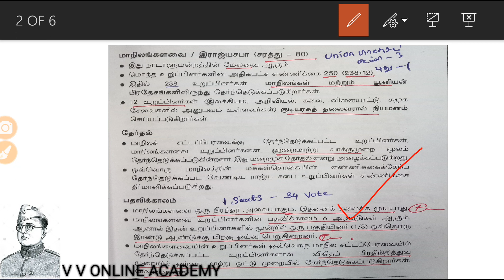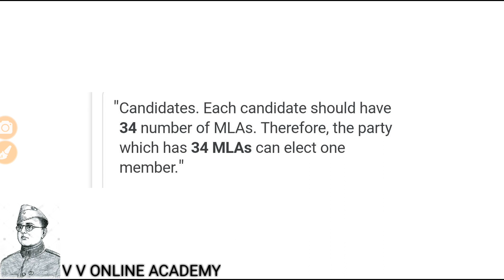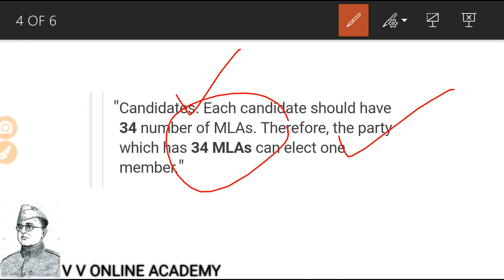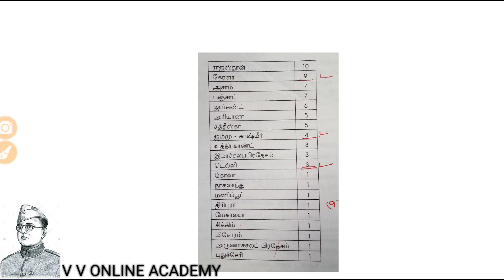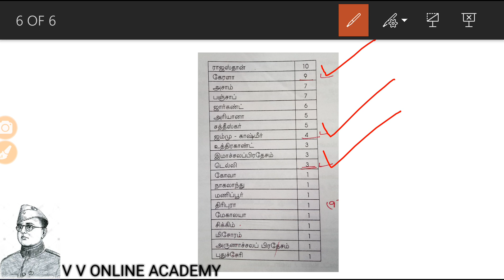மாநிலங்களவை/ இராஜ்யசபா/ மேலவை